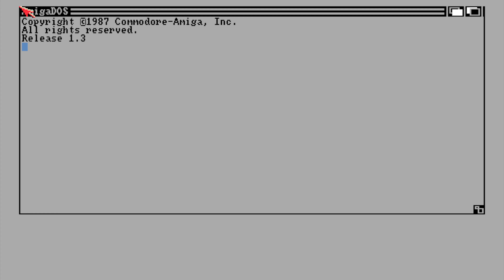Nebulus +2 Trainer by Defjam & CCS (Amiga)